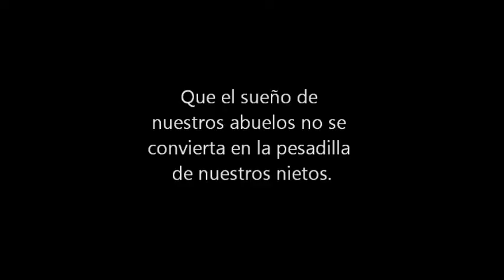Spot II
Spot publicitario sobre temas ambientales realizado por alumnos de Segundo Segunda del Colegio María Ofelia Espósito de Quemú Quemú ,La Pampa.